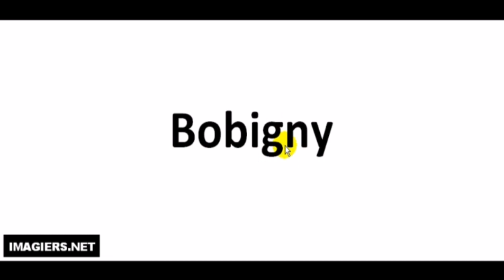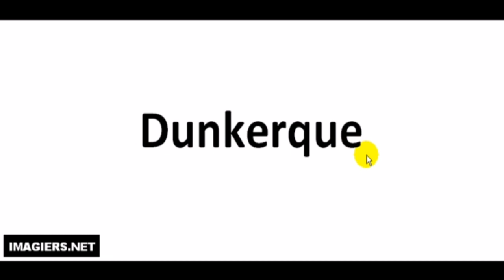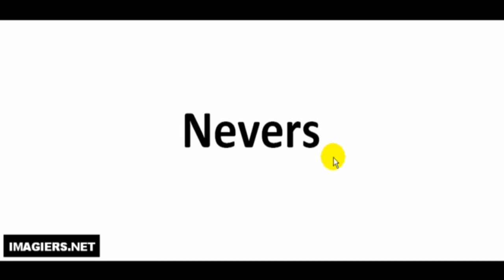Learn French with Vincent # Pronounce 218 French towns